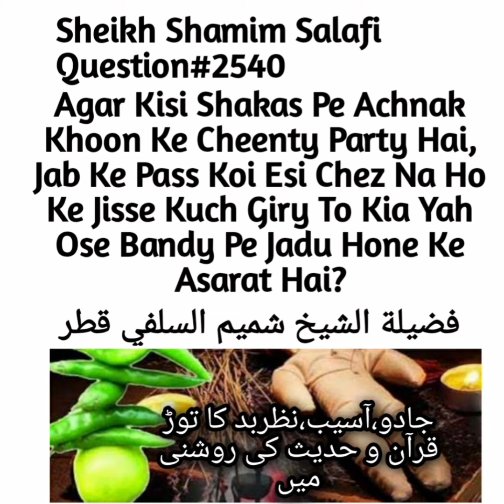Agar Kisi Shakas Pe Achnak Khoon Ke Cheenty Pary To Kia Os Bandy Pe Jadu Hone Ke Asarat Hai? 2540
Jazakumullahu khairan ...